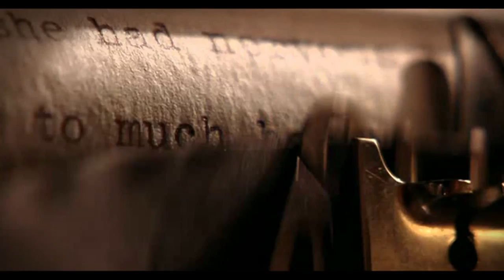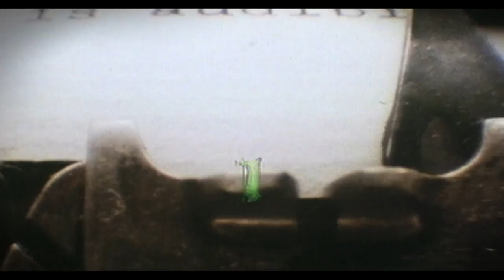STORYTELLING DE CINE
Nuestro homenaje al buen cine que habla de contar historias.
Para emocionar, hay que saber tocar las teclas adecuadas.